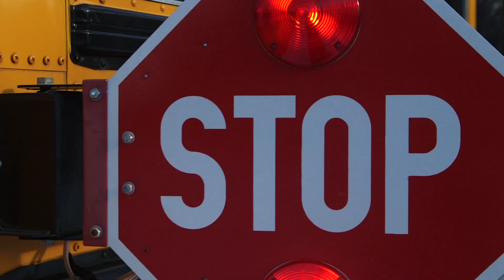The Gunflint Trail - Route Magazine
There’s no hibernation for a fleet of IC Buses that carry hardy Minnesota students on a treacherous 57-mile route to school each day.